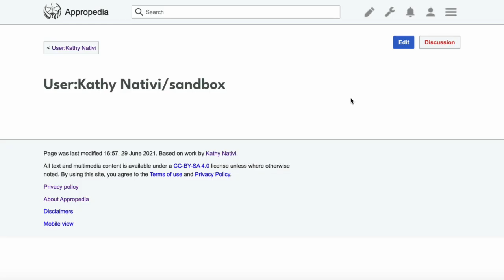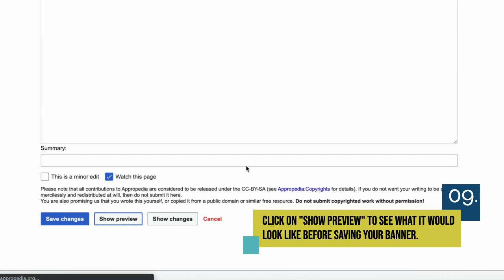How to create a banner Edit source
This banner will appear at the top of every page you or any of your teammates create. Feel free to customize it as you wish.